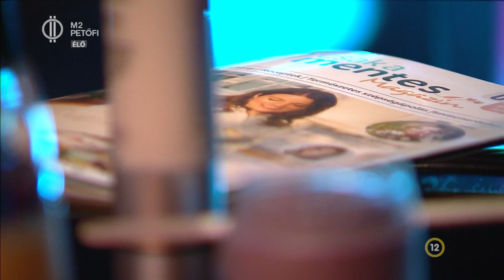Csak a Mentes Tavaszi Fesztivál - Természetes szépségápolás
Az idei év első Csak a Mentes Fesztiválja április 20-21. a MOM Sportban! Az esemény egy olyan könnyed, színes, de egyben szakmai fesztivál, ahol szinte bárki megtalálhatja a számára érdekes témát. A fesztiválon mindent meg lehet tudni az egészséges életmódról, a táplálkozásról, az érzékenységekről, méghozzá a legjobb szakemberek segítségével.